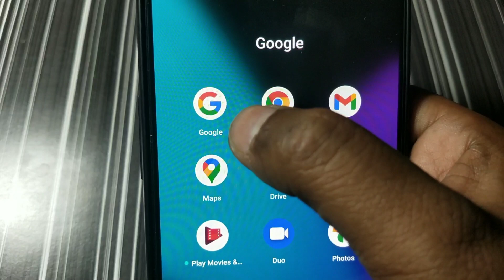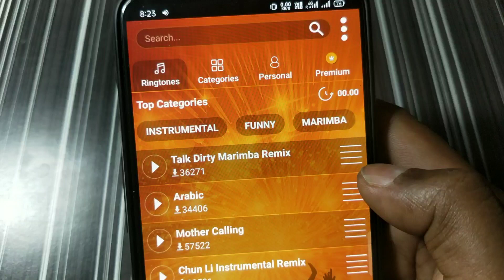maa Ringtone, माँ ringtone ,Mother special hindi songs ringtone, mobile ringtone, ma rington,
maa ringtone || ma ringtone || I Love U Maa Ringtone 2021 | माँ रिंगटोन फोन में लगाओ माँ की ममता